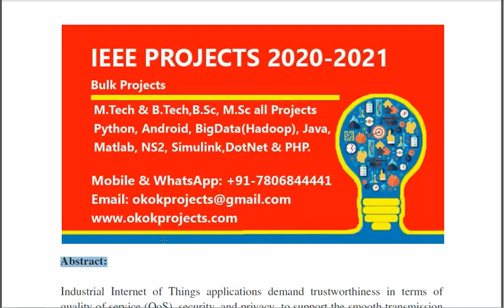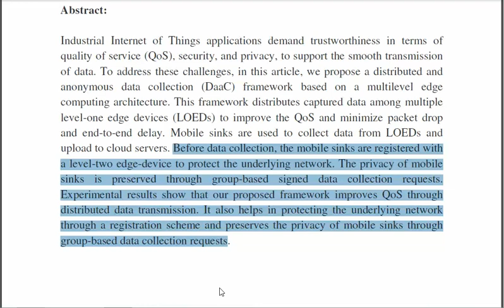A Distributed and Anonymous Data Collection Framework Based on Multilevel Edge Computing Architectur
From Our Title List the Cost will be,
Python=4000/-
Java Project=2000/-
Support Including Packages
 * Complete Source Code
 * Complete Documentation
 * Complete Presentation Slides
 * Flow Diagram
 * Database File
 * Screenshots
 * Execution Procedure
 * Readme File
 * Video Tutorials
 * Supporting Softwares
Support Specialization
 * 24/7 Support
 * Ticketing System
 * Voice Conference
 * Video On Demand
 * Remote Connectivity
 * Document Customization
 * Live Chat Support